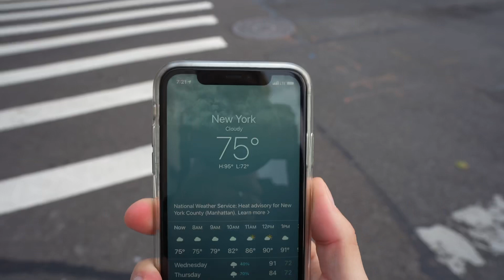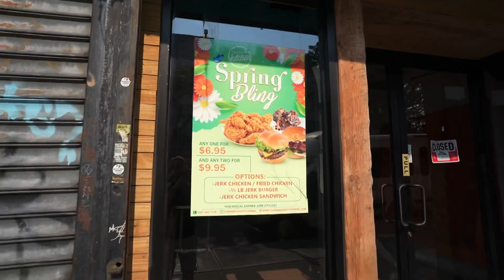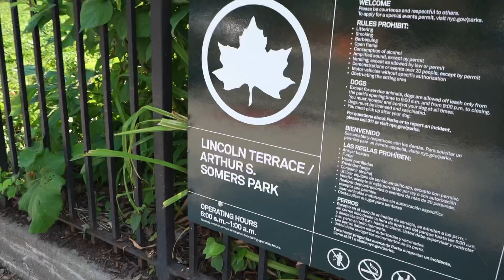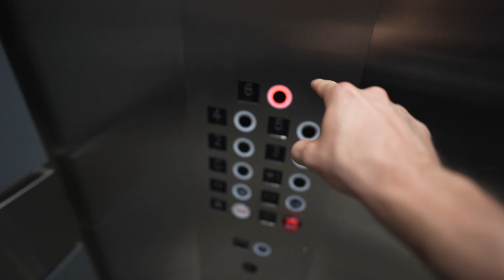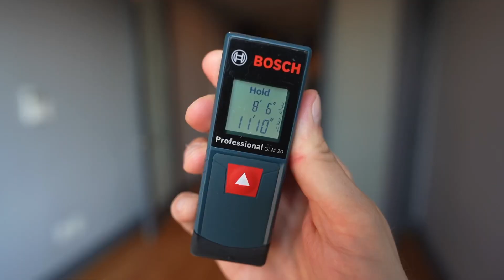This $1,850 NYC Luxury Apartment Proves Rents Crashed!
I found this amazing luxury building with super low rents, like this 1 bedroom which is $1850 and to be honest I’m not sure why these are so cheap.  Perhaps NYC Rents have fallen more in certain areas than others, but for someone looking to save money and get a nice apartment, this is definitely the spot to consider! In the building we also tour a 2-bedroom duplex for $2650, so if you had a room mate, this would be even cheaper per-person! Check out this NYC 1 bedroom and this  nyc 1 bedroom apartment tour and see what nyc apartment hunting in 2021 is like!

📼 Vlog #58

📏 Measure Apartments just like I do

🎥 EVERYTHING i use to film & edit my videos:

[Handheld Tripod]
[Full Size Tripod]